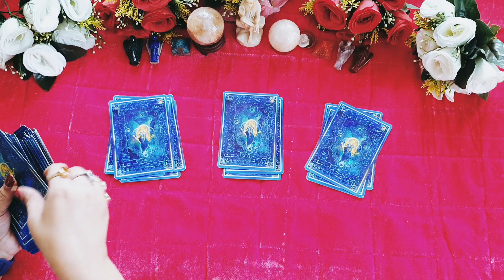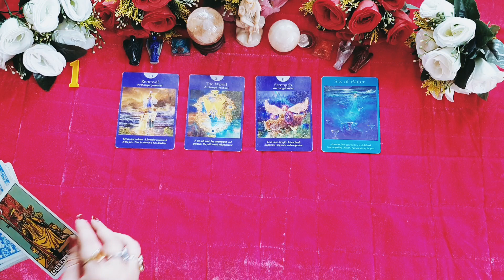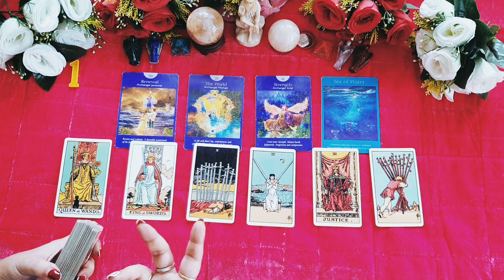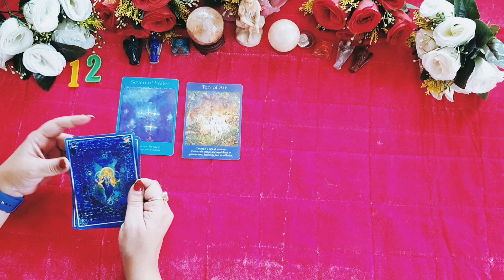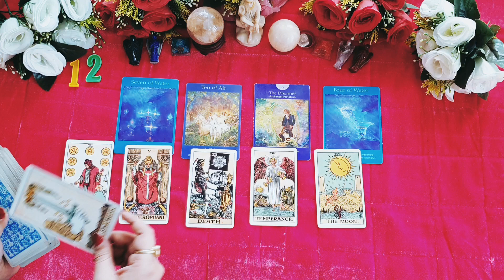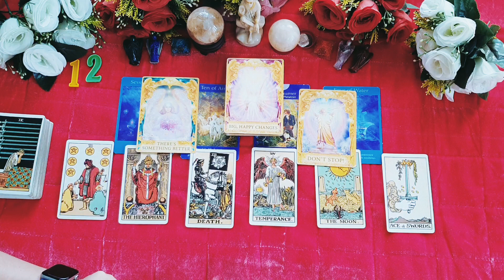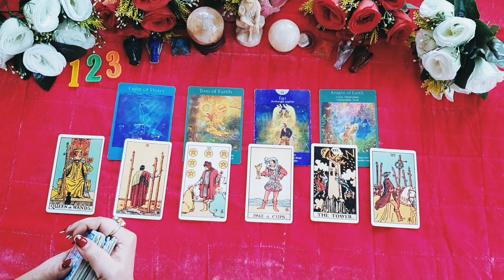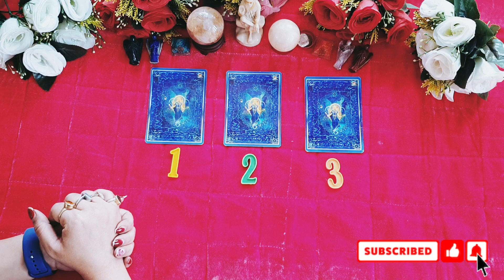❣️ YOUR LOVE LIFE IN 2023❣️ SUPER DETAILED PREDICTION & GUIDANCE 🧿☯️♾️💍☯️🧿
🦋⭐️Hello everyone!!
This reading is about your love life. What to expect in Love life during 2023.I hope you will get clarity & confidence.

🦋⭐️Group division :- I insist you to choose Intuitively. Once you start the Reading, you will know whether, you belong to this group or not. So trust intuition.
  Those who can't choose Intuitively, groups are divided as per first letter or your name.

🦋⭐️Group division :- Groups are divided as per first letter of your name .

🦋⭐️Group 1:- If you have person on mind or have crush on someone

🦋⭐️Group 2:- If you are single

🦋⭐️Group 3:- If you are in a relationship or married.

Time stamp
🦋⭐️0:00 -- intro
🦋⭐️03:50-- group 1
🦋⭐️13:53-- group 2
🦋⭐️23:11– group3

🔮 Services provided 🔮

🦋⭐️ Astrology  Reports
🦋⭐️ Match making
🦋⭐️Numerology report
🦋⭐️ Name correction

🦋 ⭐️Call session
🦋 ⭐️Text Session
🦋⭐️ Recorded Video

holistichealervedikaoza

🦋⭐️Holistic Healer Vedika Oza About me...

I have been dealing with my client's issues for past ten years through Tarot readings, Astrology remedies and Numerology suggestions .

I also perform Psychic surgeries, Advanced Healing, Reiki Healing, Past Life Regression therapy and much more.

My client base has grown out of India to four other countries as well.

All personalized reading can be done offline as well as online

🦋⭐️This tarot reading and  predictions involved are indicative still you have the power of free will to change your situation and to change your destiny.

This Tarot reading and the predictions involved are indicative. Still, you have all the power of FREE WILL to change your situation and shape your destiny. It is of ample satisfaction to me that this video might help you to improve your attitude towards life